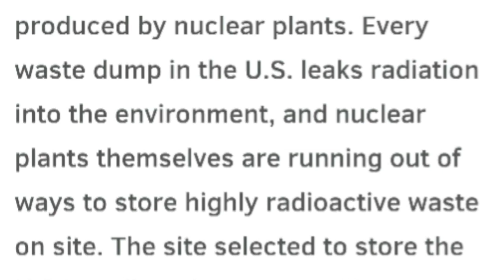Nuclear energy is bad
You should point out any inaccuracies in the video, as I may fix them in the future.

Idk, enjoy the video, I guess?